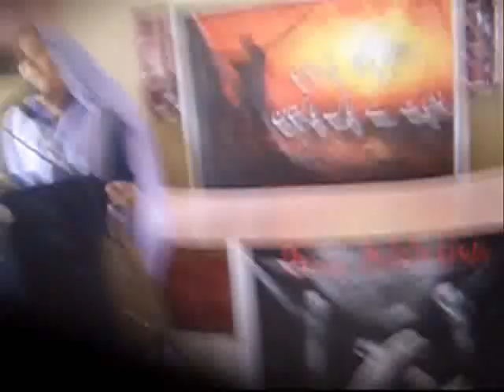Drug Free Nation Speech 1 About Drug Addiction.wmv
Speeches  about  drug  addiction  in Pakistan